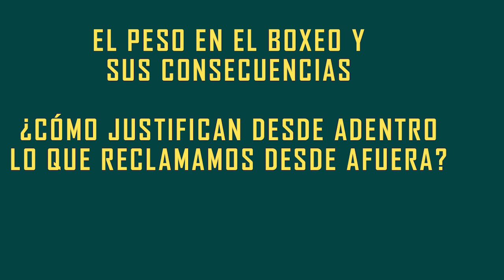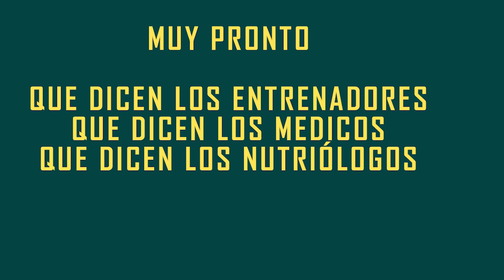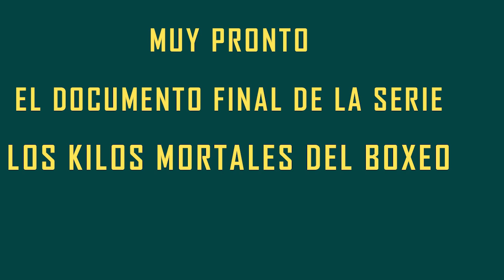Serie Kilos Mortales del boxeo, muy pronto documento final (con material publicado e inédito)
Estamos trabajando en la producción del documento final de la serie KILOS MORTALES DEL BOXEO, que fuera iniciada en marzo de 2019. El documento incluirá los conceptos más contundentes de los entrevistados, material de archivo, datos de apoyo, nuevas entrevistas y material inédito sobre lo que sucede detrás de bambalinas en los pesajes 'oficiales' de boxeo y MMA.